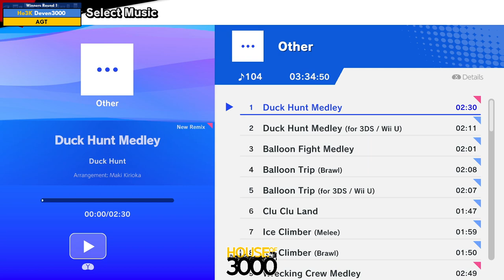BoMBS 161 Winners Round 1 Deven3000 vs AGT